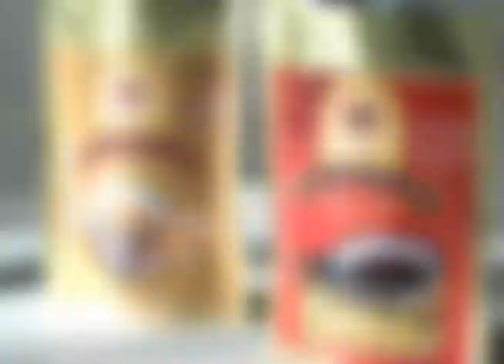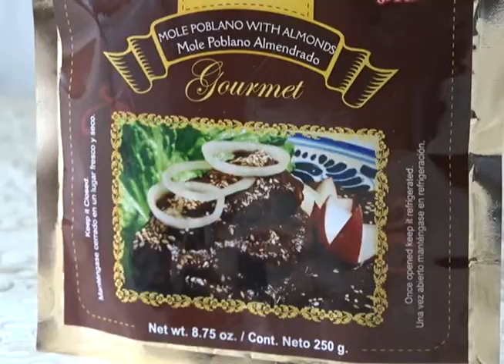El mole poblano un éxito nacional e internacional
Mónica Franco es una poblana que ha llevado el sabor del mole a las mesas de Wisconsin, Nuevo México, San Antonio Texas y recientemente a Nueva York